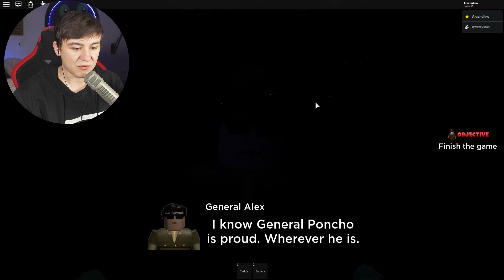DER MONSTERFLUG (STORY)?! - Roblox [Deutsch/HD]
► Beschreibung der Folge: Ich werde in dieser Folge zu einem Creeper!